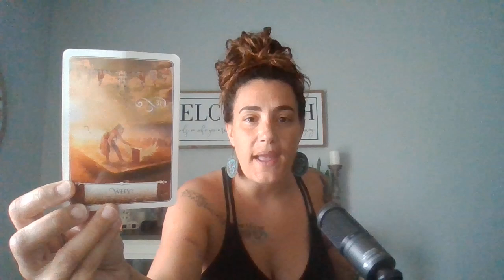THE UGLY TRUTH..... LOVE & RELATIONSHIPS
Peace is a Psychic, Astrologer and Spiritual Life Coach. Peace has been reading the tarot and using astrology for over 8 years. Tarot readings on this channel consist of general readings, daily horoscopes, new moon and full moon readings, zodiac readings, and of course our Divine Masculine, Divine Feminine love readings for all signs.

Keep in mind that tarot and astrology readings are intended to enlighten and enhance your journey. Readings are not to be substituted for medical, financial, legal, or professional advice or care. Clients are encouraged to seek medical advice or psychiatric care if necessary.